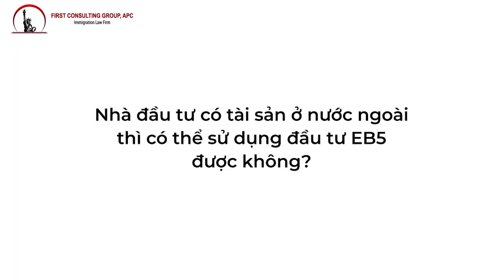NHÀ ĐẦU TƯ CÓ TÀI SẢN Ở NƯỚC NGOÀI THÌ CÓ THỂ SỬ DỤNG ĐẦU TƯ EB5 ĐƯỢC KHÔNG?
Một số nhà đầu tư thường có những nguồn tiền và tài khoản ở các quốc gia khác trước khi đầu tư EB5 tại Mỹ, liệu nhà đầu tư có thể sử dụng tài sản hay các các nguồn tiền từ các quốc gia như Singapore, Hàn Quốc,... để đầu tư định cư hay không? Khi thực hiện đầu tư bằng phương án này thì nhà đầu tư có nhận được lợi thế hay gặp bất lợi gì so với đầu tư bằng nguồn tiền tại Việt Nam hay không?

👉 Quý vị cần chứng minh số tiền đầu tư 800,000 - 1,050,000 USD là số tiền hợp pháp từ bất kỳ quốc gia nào trên thế giới và sau đó chuyển tiền vào dự án đầu tư.
Việc có tài sản và tài khoản ngân hàng ở nước khác sẽ giúp quý vị chuyển tiền vào Mỹ dễ dàng hơn so với quy định  tại Việt Nam.